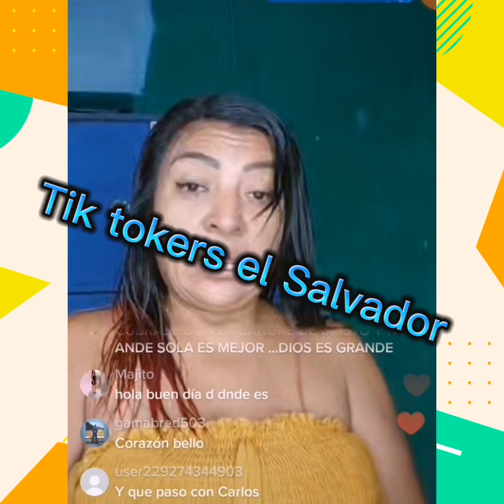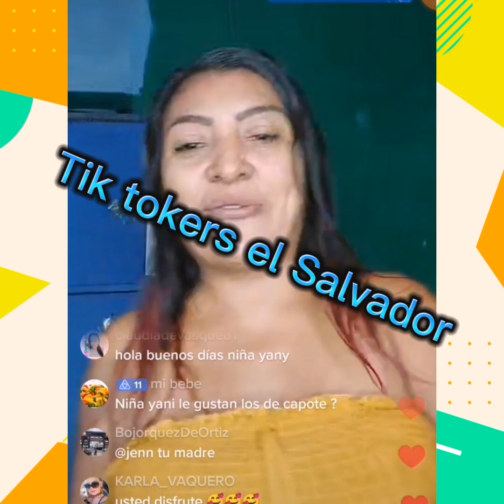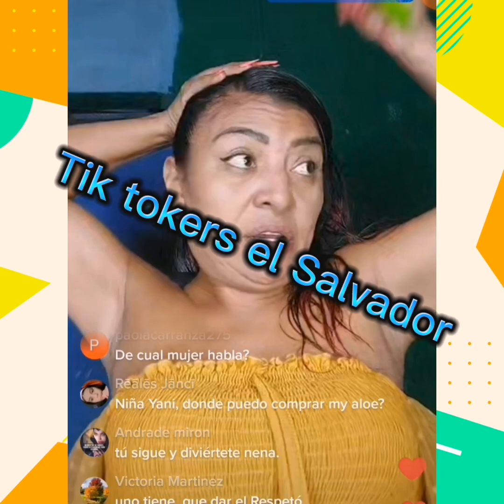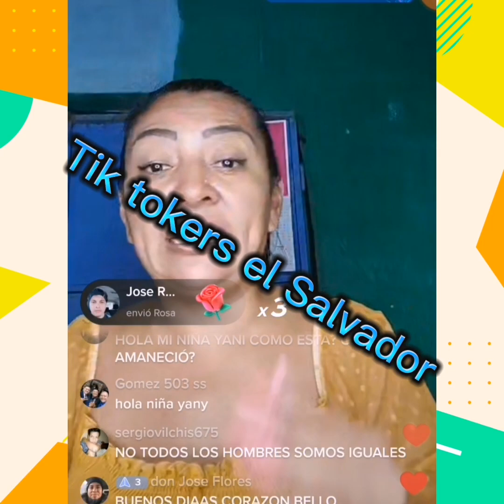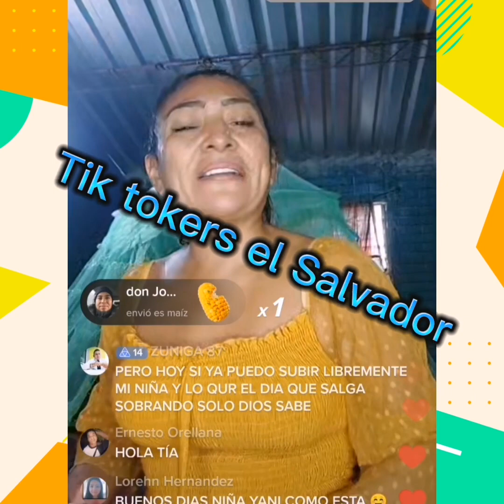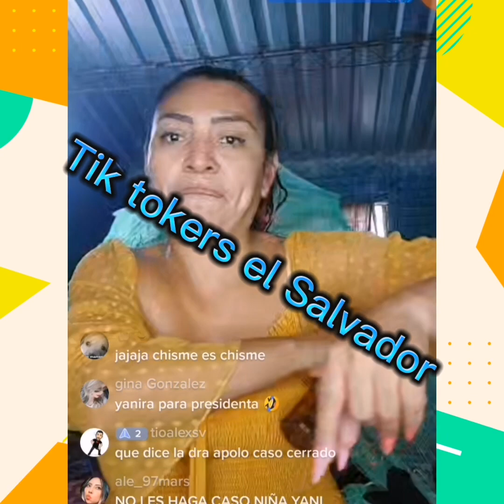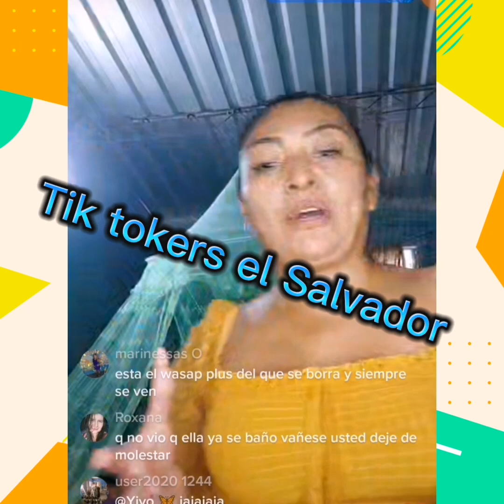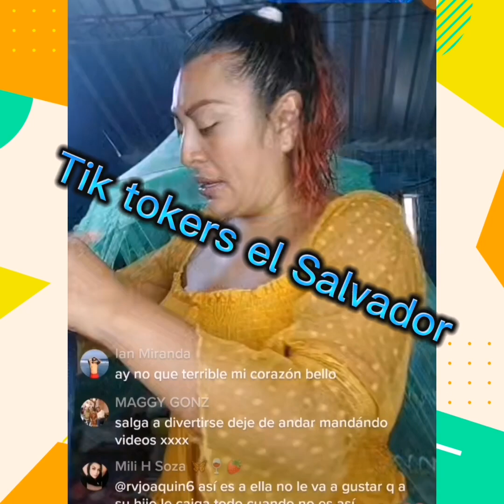Corazón bello indignada por la mujeres que no la apoyan y se burlan de ella 😮